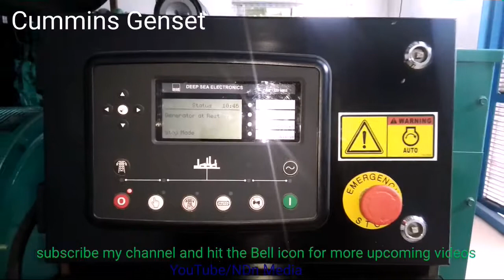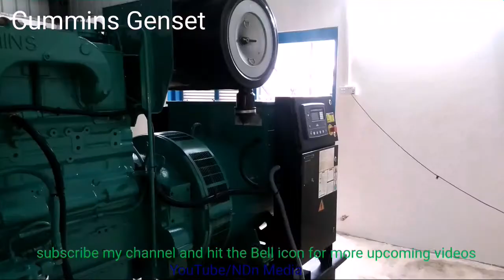Cummins Genset Short video.